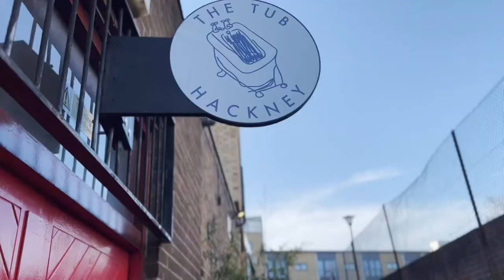Studio apartment with balcony on Broadway Market Mews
Exceptional opportunity to live in an Architect designed studio flat on Broadway Market Mews, a private gated Mews behind Hackney’s buzzing Broadway Market.

Elegant stairs with hardwood bannisters bring you into the flat and the immediate impression is one of space created by the soaring pine timber ceilings which also manage to convey a sense of warmth and personality.

This flat has been beautifully designed fusing spatial ingenuity with a high level of workmanship. An abundance of clever design features and high-end materials catch the eye throughout.

The terrace is accessed via impressive concertina doors which when fully opened amplify the sense of space in the flat.

There is a sophisticated heating and cooling system (Olympia Splendid Unico Smart Heat Pump) to cope with London’s cold winter nights and languidly hot days.

The luxury bathroom is a wet room with a spacious shower and natural light.

The kitchen is fully fitted with all mod cons.

To recap:

Amazing location
Architect designed
Soaring ceilings
Timber beams
Oak floors
Quiet aspect
West facing terrace
Concertina balcony doors
Luxury bathroom
Fully fitted kitchen
Oodles of clever storage and shelving
Smart security and entry system
Sophisticated heating and cooling system